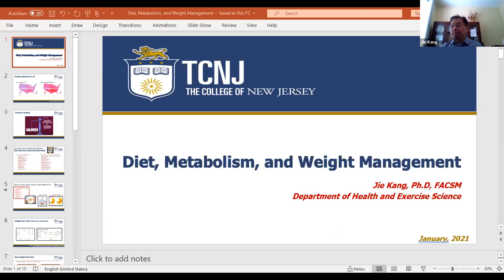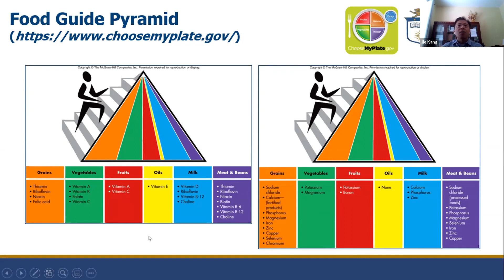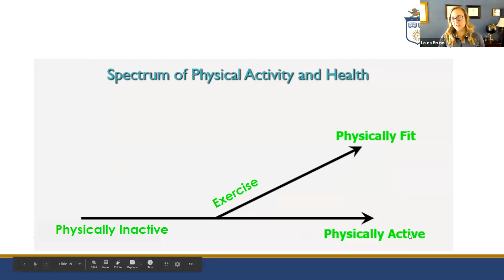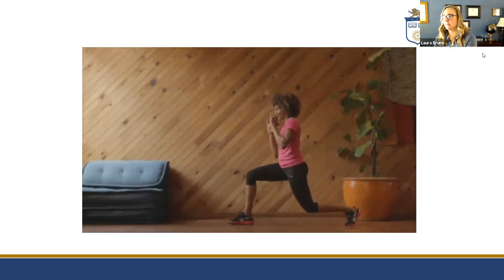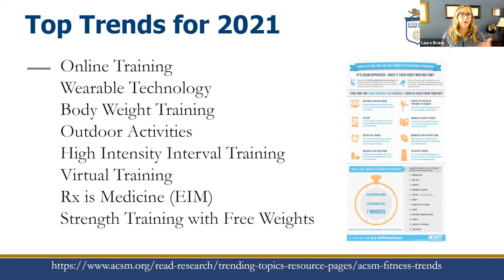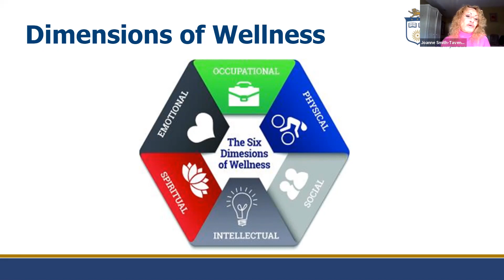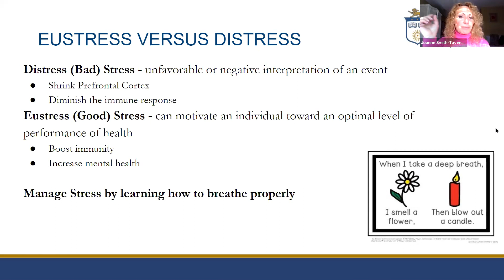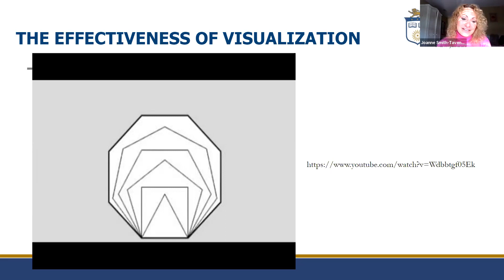Ask the Experts: Demystiying Wellness Trends for a Healthier Lifestyle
With popular weight loss, fitness and wellness trends constantly changing, it can be difficult to know what’s real and what’s a waste of time. Fortunately, this panel of TCNJ faculty from the department of Health and Exercise Science has the knowledge and experience to weigh in with authority. Join professors Dr. Jie Kang, Dr. Laura Bruno and Joanne Smith-Tavener, M.Ed, for a discussion of the science behind today’s hottest weight management, work out, and mental wellness trends. You’ll leave this webinar with new insights and constructive tips to help you support and nourish your mind and body